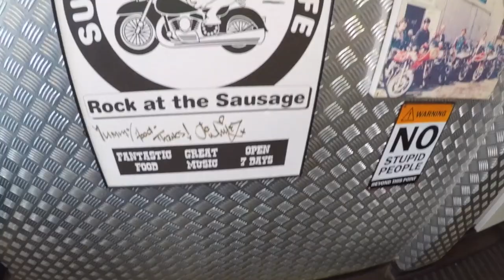Super Sausage Cafe: Location of The Steve Clarke Interview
A short video showing the amazing Super Sausage Cafe where we did the Steve Clarke interview.